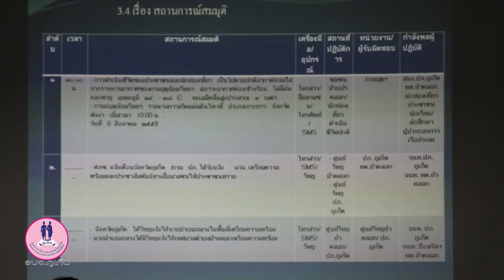อบจ ภูเก็ต ประชุมเตรียมความพร้อม ฝึกซ้อมแผนอพยพประชาชนจากพื้นที่เสี่ยงภัยคลื่นยักษ์สึนามิ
อบจ.ภูเก็ต ร่วมประชุมเตรียมความพร้อม ฝึกซ้อมแผนอพยพประชาชนจากพื้นที่เสี่ยงภัยคลื่นยักษ์สึนามิ โดยเทศบาลตำบลป่าคลอกและสำนักงานบรรเทาสาธารณภัยจังหวัดภูเก็ต

เมื่อวันที่ 27-07-58 เวลา14.00 น.ที่ห้องประชุมเทศบาลตำบลป่าคลอก นายจีรศักดิ์ ท่อทิพย์ ที่ปรึกษานายก อบจ.ภูเก็ต นายคำรณ พันธ์ุทิพย์ สมาชิกสภา อบจ.ภูเก็ต ในนาม อบจ.ภูเก็ต เจ้าหน้าที่ป้องกันและบรรเทาสาธารณภัย หรือ อพปร. และเจ้าหน้าที่หน่วยงานต่างๆที่เกี่ยวข้อง เข้าร่วม ประชุมโดยมี นายศาสตร์ตรา ก้านกนก รองนายกเทศมนตรีตำบลป่าคลอก เป็นประธานในการประชุม โครงการ ภาระกิจมอบหมาย ฝึกซ้อมแผนอพยพประชาชนจากพื้นที่เสี่ยงภัยคลื่นยักษ์สึนามิ ในพื้นที่ป่าคลอก อ.ถลาง จ.ภูเก็ต ตามนโยบายของผู้ว่าภูเก็ต